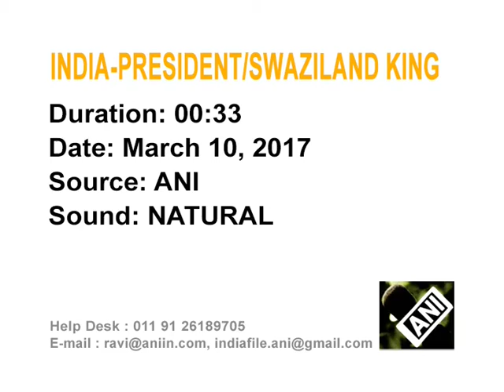Indian President meets Swaziland king in New Delhi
Swaziland King Mswati III meets Indian President Pranab Mukherjee in New Delhi to explore business avenues between the two countries.